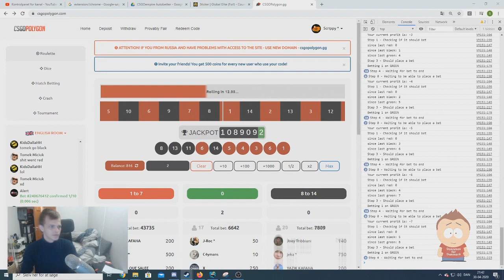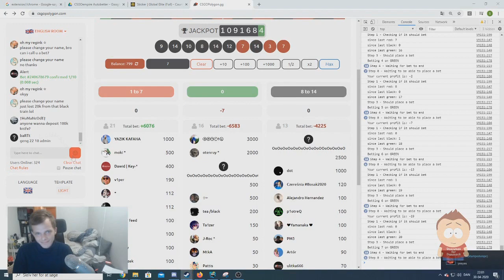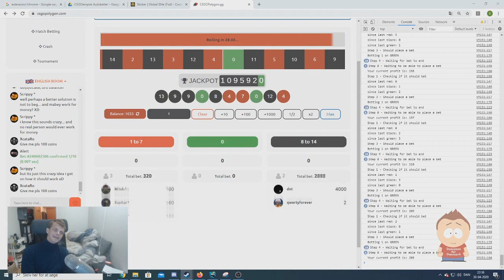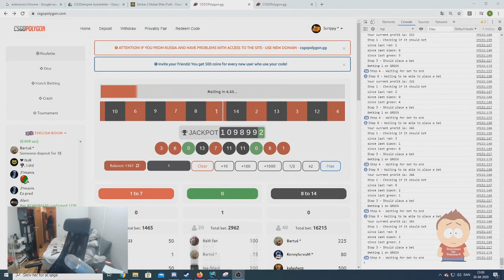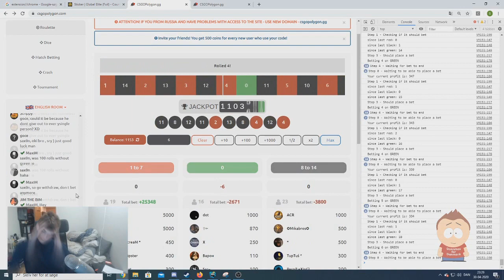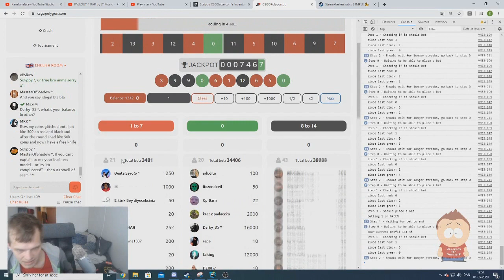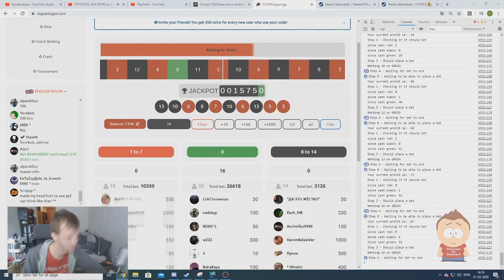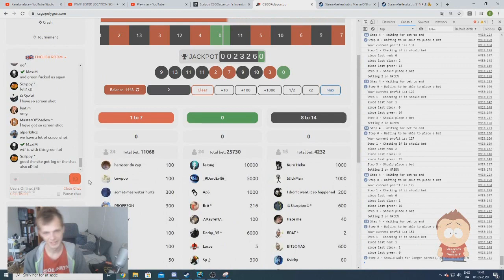Polygon Bot - TIMELAPS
This script is Solo made by myself.
This is a version 1.0 of 'CSGOpolygon Roulette Bot'.
Are you new to CSGOpolygon its appriciated if you could use our Ref code.
Ref code:  BET101
AND A REF IS ENOUGH TO START IF YOU ONLY BET ON GREEN ! ^^
Thanks ! (The bot default settings should work with the ref bonus! xD)
NEED HELP?!